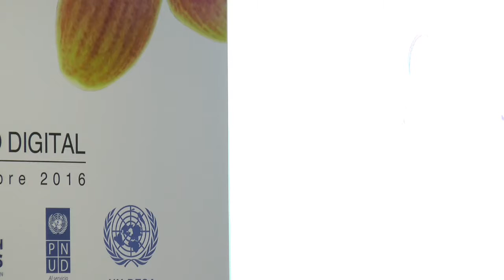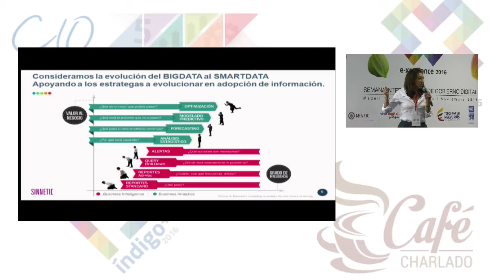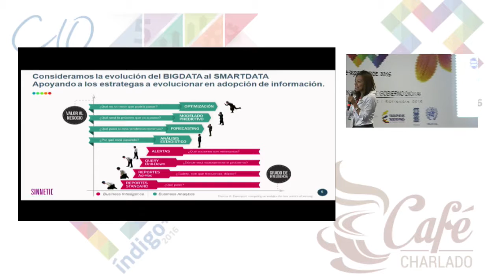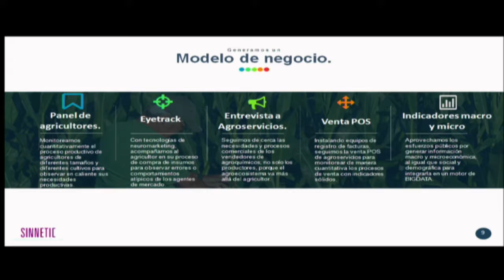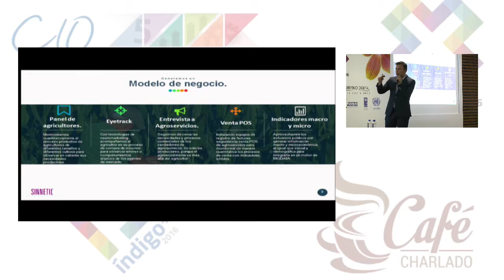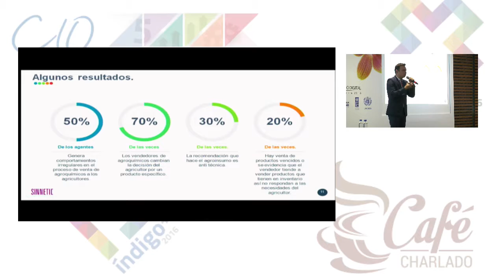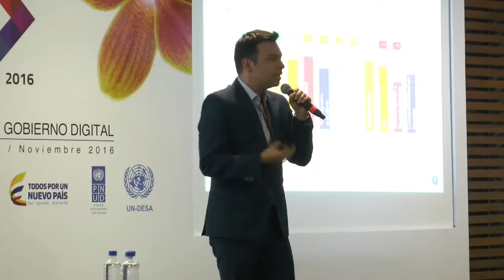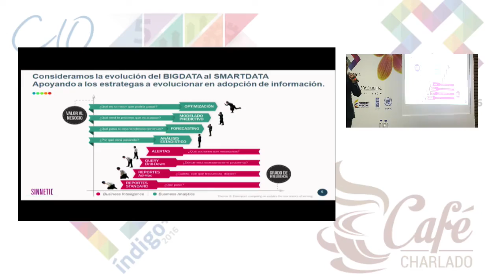Big data Visualizacion de datos Big Data para la caracterizacion caso Bogota II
Jhony Lopez - Founder & Business Builder Argus
Santiago Garcia - Coordinator of the center for Digital Public Innovation
Gabriel Contreras - Sinnetic